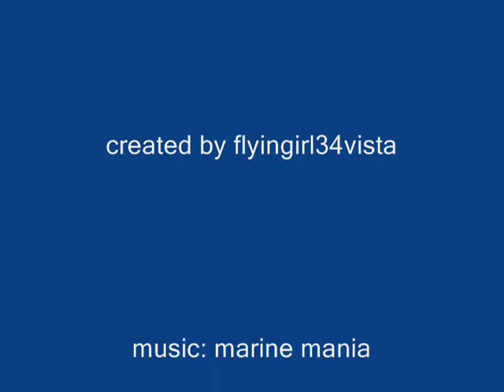reply:zootycoon2 hybrid exhibit contest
reply to chriscoulon zoo tycoon 2 hybrid exhibit contest